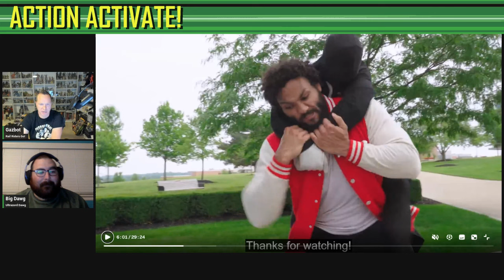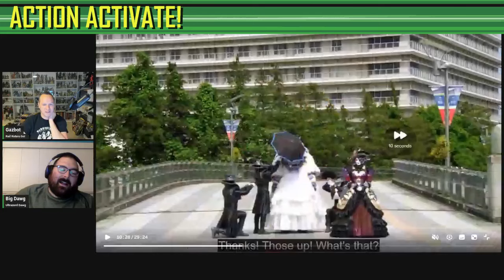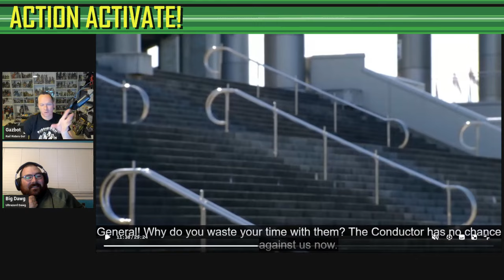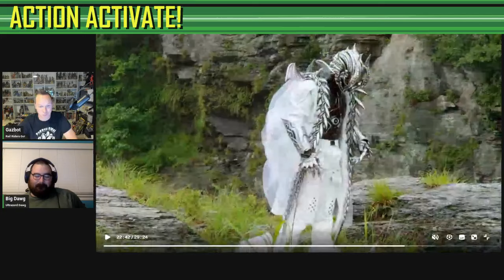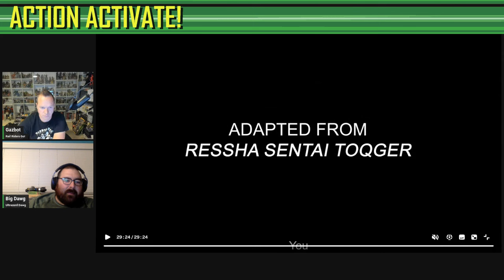Power Rangers Rail Riders - Episode 4 - REVIEW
Facebook Page for Action Activate!►►